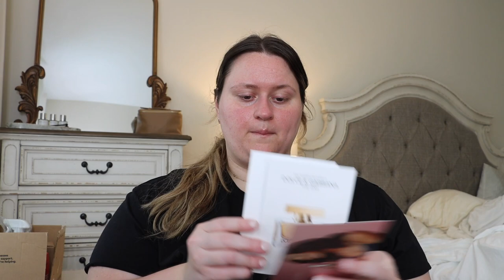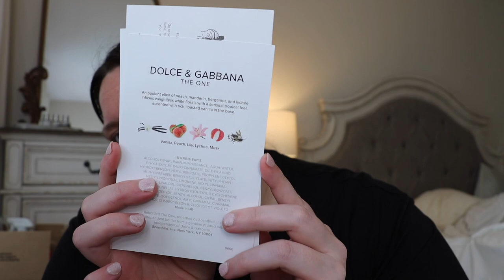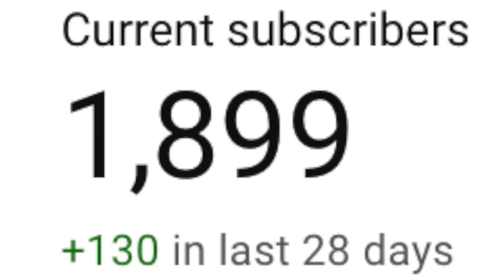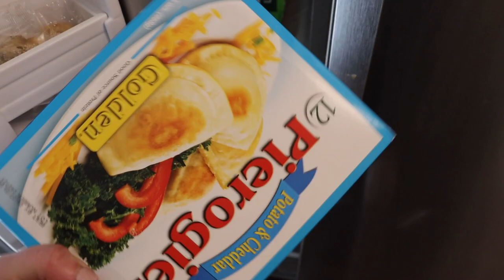Realistic and Motivating Sunday Reset [HUGE Target and Amazon Haul, Cooking, & Cleaning]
♡♡♡READ ME FOR ALL LINKS & DETAILS!♡♡♡

Hey besties! Today I am showing you a productive day in my life where I cook, clean, and organize.

♡Products Mentioned or Shown:
Velvet Clip Clothing Hangers
-Clear Dust Bags
-McKenzie Childs Sterling Check Medium Cannister
-Espresso Cups
-First Aid Beauty Sculpting Body Lotion
-Nordstrom Moonlight Nightgowns
-Black Hill House Home Dress (Size 2XL)
-Infuse Mop Set
-Infuse Mop Pads (Under $10!)
-Infuse Mop Floor Cleaning Refill (Under $10!)
-Target Basic Tank Tops (Under $10!)
-Golden Hour Perfume
-Target Checkered Box
-Ballet Dress (3x)
-SKIMS Fits Everybody T-Shirt Push Up Bra
-SKIMS Fits Everybody T-Shirt Bra
-Amazon Odor Eliminating Candles
-The Laundress Multi Surface Cleaner
-The Laundress Glass and Mirror Cleaner
-The laundress Fabric Deodorizing Spray
-Bissell SpotClean Pro Deep Cleaner
-SkinFix Hydrating Spray
-Solinotes Freesia Perfume
-Solinotes Almond Perfume
-Jane Iredale Blush (Cotton Candy)
-LashFood Lash Serum
-Billie Eilish Perfume

In My Kitchen:
-Mackenzie Childs Utensil Holder
-Mackenzie Childs Spoon Rest
-Espresso Machine
-Apothecary Jars
-Target Valentines Day Dishes (Similar)
-Double Walled Glass Coffee Cups
-Double Walled Espresso Cups

♡Wearing In This Video:
-Black LuluLemon Tee (Very Similar)
-Bracelet (Very Similar, mine was custom made)
-Bracelet (Affordable Dupe)